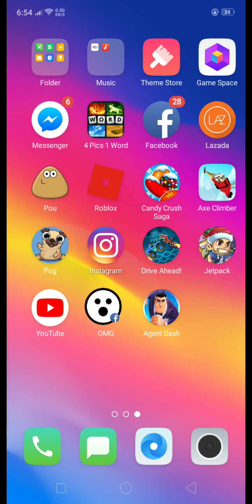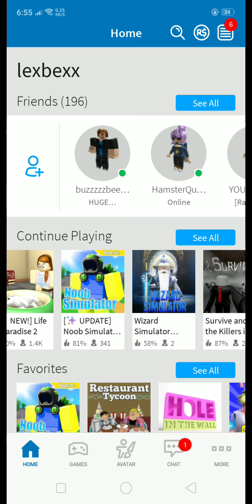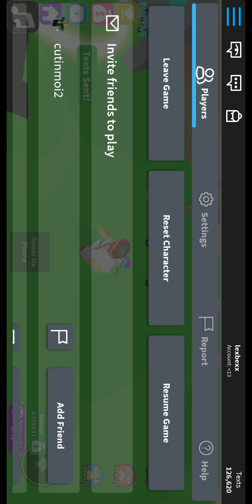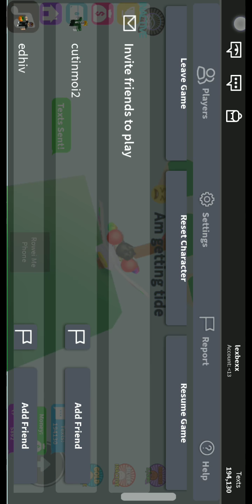roblox (special day) lexbexx plays texting sim